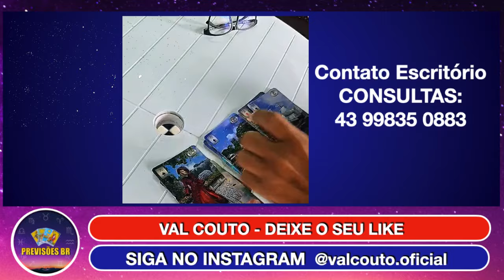VAL COUTO PREVISÕES + HORÓSCOPO LIVE de SÁBADO 21/09/24 🔮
VAL COUTO (agende sua consulta)🙏